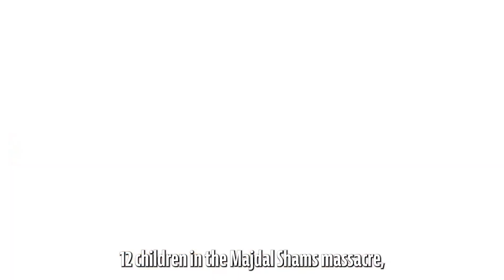IDF Breaks Down Iran's Role in Hezbollah and Houthi Attacks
The Israeli Defense Forces (IDF) have released a video detailing the escalating conflict in the Middle East, focusing on Iran's involvement through its proxy groups, including Hezbollah and the Houthis. The video explains how these groups, backed by Iran, are organizing attacks on Israeli territory, contributing to the growing instability in the region. The IDF emphasizes the strategic and military threat posed by these proxies, underscoring the broader implications for regional security. This conflict is part of a larger geopolitical struggle, with Iran's influence extending through various militias and insurgent groups that pose a significant challenge to Israel's national security.